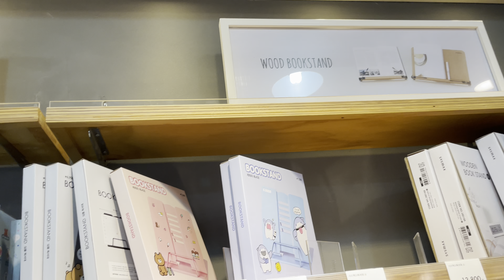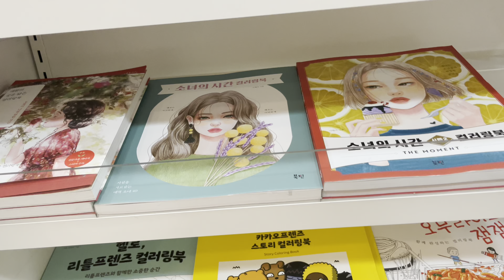Stationery shop in korea 😍😍❤️❤️| ART BOX Tour | Tamil vlogs | Part 1